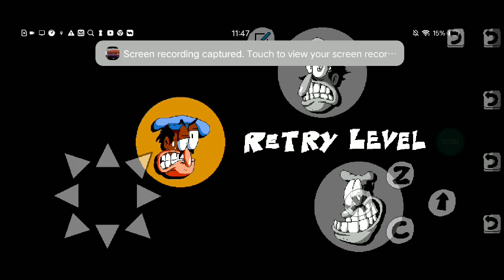PT Sage 2019 10 Combo speedrun.